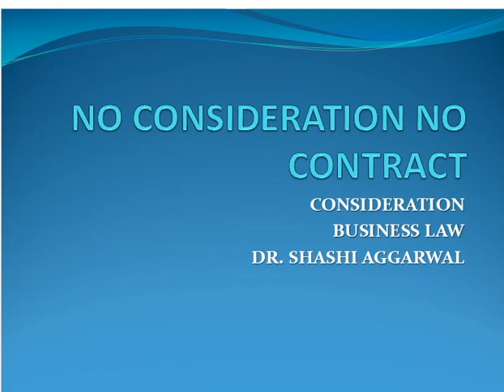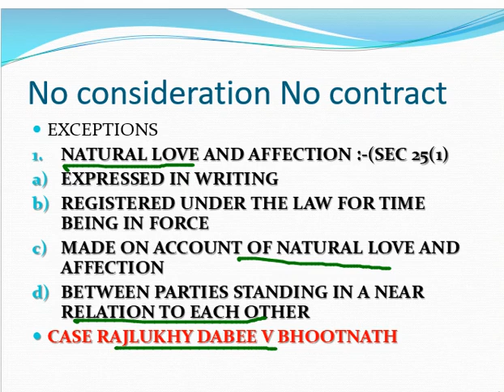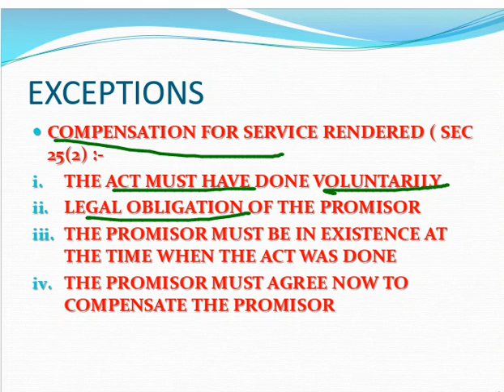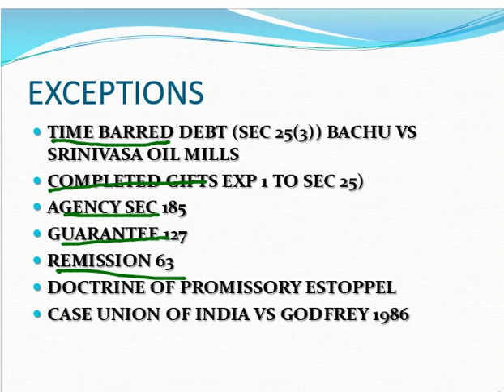NO CONSIDERATION NO CONTRACT HINDI BUSINESS LAW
NO CONSIDERATION NO CONTRACT ALONG WITH EXCEPTION IS EXPLAINED